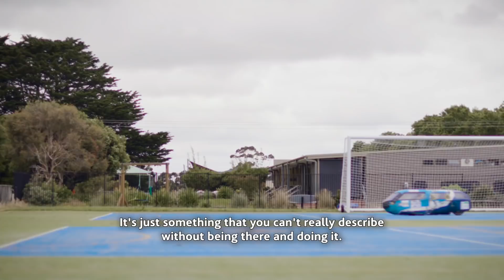Supporting Terang College Energy Breakthrough initiative | ACCIONA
ACCIONA is proud to support TerangCollege and the Energy Breakthrough program through our Mortlake South WindFarm in Australia. Each year, ACCIONA invites sponsorship applications from community groups near our wind farm assets who wish to contribute to the sustainable development of the communities in which we operate. The annual sponsorship program enables community organisations and not for profit groups the opportunity to apply for grant funding to support their events and projects. It was through the sponsorship program that Terang College were successful. The Energy Breakthrough program sees students design, construct and race a vehicle that represents an energybreakthrough. Watch the video to see how these students from Terang College innovate, push the boundaries and come up with sustainable solutions that are capable of competing in racing conditions.